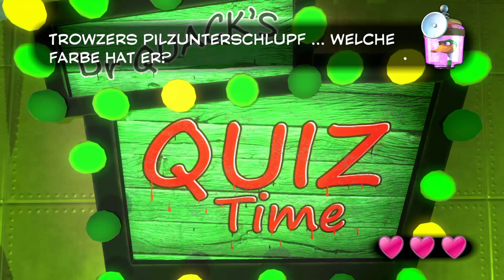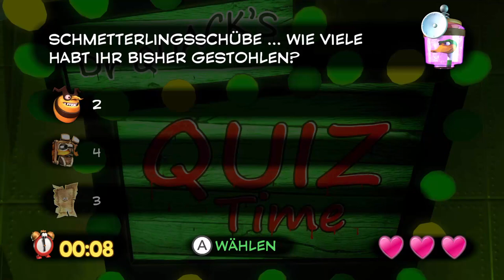Yooka-Laylee - Hivory Towers - Schnellfeuer-Quiz 2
Welt: 0 (Hivory Towers)